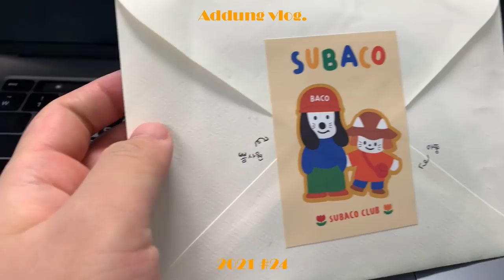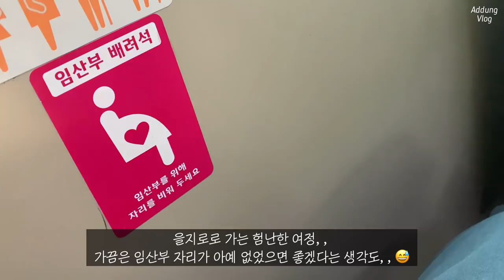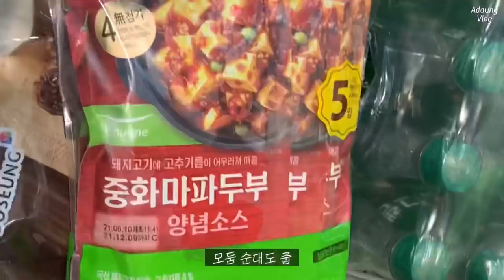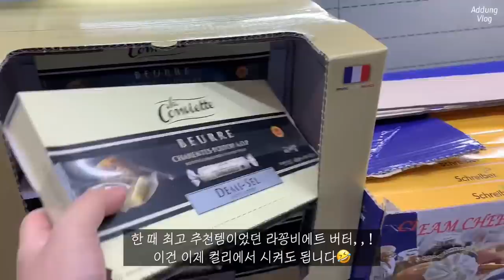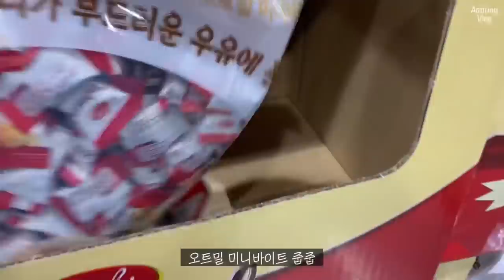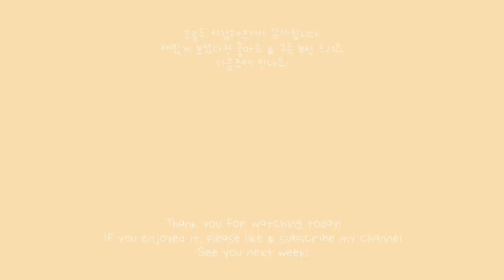VLOG | 35주차 임산부의 돼지런한 일상🐷🐽 | 8년 반만에 드디어 휴직!!! 출산휴가 떠납니다🥺 | 트레이더스 & 마켓컬리 추천템들 ✨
이 영상은 광고를 포함하지 않습니다

안녕하세요!
여러분!! 저는 영상 제목처럼,, 드디어 출산 휴가에 들어왔습니다!! 헤헷
연차가 18개나 쌓여가지곸ㅋㅋㅋ 아직 연차 소진중이지만.. 출산휴가죠 뭐!!

여튼,, 휴직 들어오니 너무 여유로워서(??) 행복한 날을 만끽중인데요,,
더 바쁘고,, 힘들어지기 전에 구독자분들과 소통하고자..! 오랜만에 또 최초공개를 계획해보았습니다 헤헷
시간 되시는 분들 함께 해주시면 너무~~ 좋을 것 같아요!
저 타자 엄청 빠른거 아시죠,, 함께 보는 동안 즐겁게 수다떨어요!! (제가 제일 말 많음ㅎㅎ)
금요일에 만나요~~~ 🥰

감사합니다.

정보 ✨

마켓컬리 추천템 - 도제 밥부리또 연어맛.. 김밥류 좋아하시는 분 초밥 좋아하시는 분에게 강추 드립니다💓
시켜서 바로 드셔야되가지구.. 새벽배송 받고 바로 드실 수 있는 경우에 시키세욥!! 헤헷
트레이더스 추천템 - 돈시몬 오렌지쥬스, 라꽁비에뜨버터 (이건 컬리에서 사도 천원밖에 차이안나요), 양념닭갈비, 오트밀바이트, 파르미지아노레지아노치즈 (코스트코보다 양이 더 적어서 소분하기 편함!!)

OOTD👜
Fri
원피스 - 세인트제임스
운동화 - 아디다스 오즈위고

Sat
원피스 - 메이드제이

더 필요하신 정보가 있으시면 언제든 댓글 달아주세요!

BGM 🎧
Blonder - baby